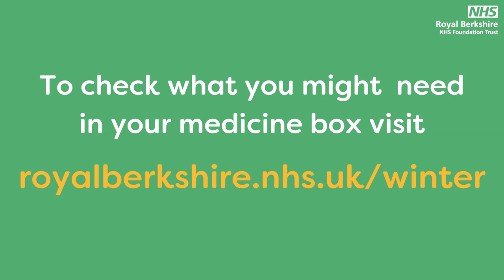Stock up your medicine box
Be prepared this winter and stock up your medicine box